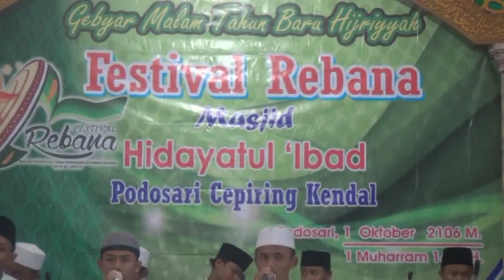Irmas Hidayatul 'Ibad - Ya Asyiqol Mustofa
pentas pra acara lomba rebana se kab. kendal di masjid hidayatul 'ibad podosari cepiring kendal. oleh remaja masjid dan ibu-ibu muslimat nu podosari.